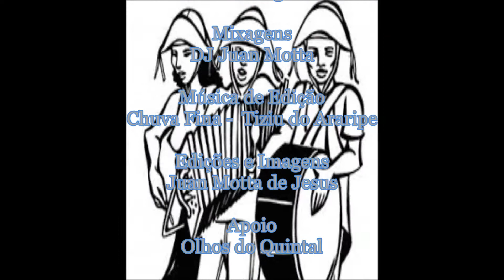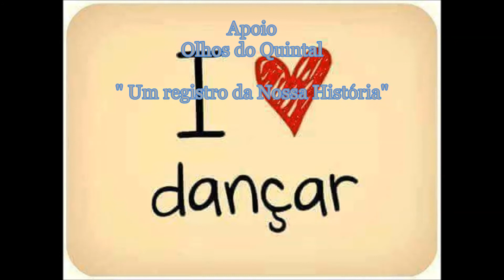Potiguá - Nata Forrozeira Excelência 22-04-2017